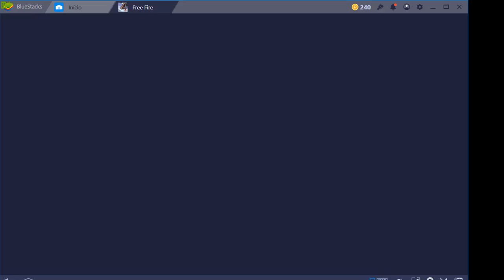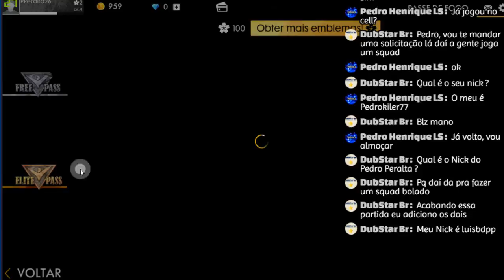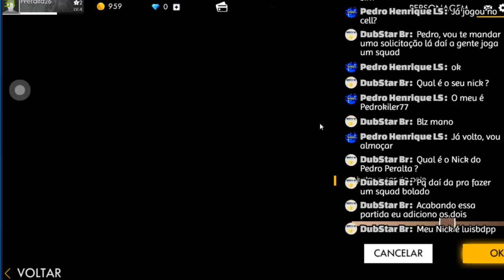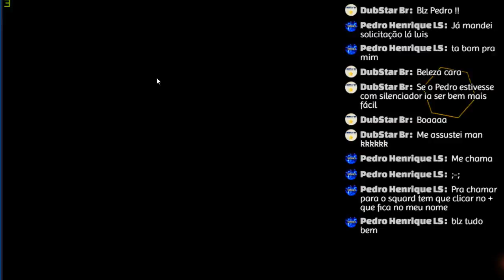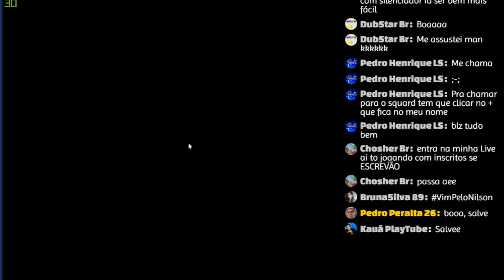LIVE DE FREE FIRE